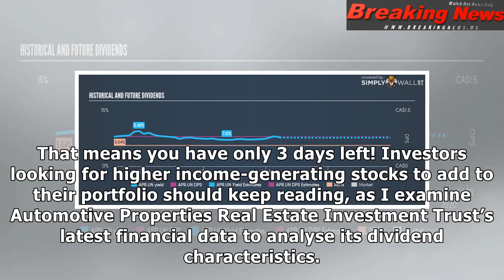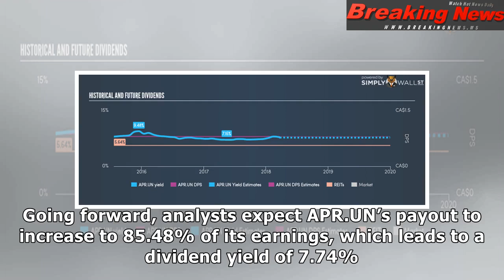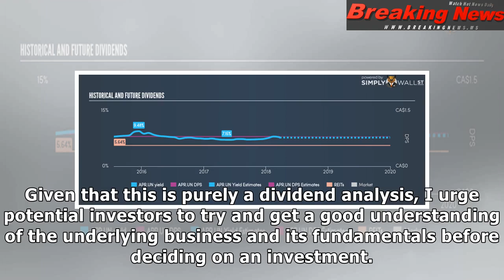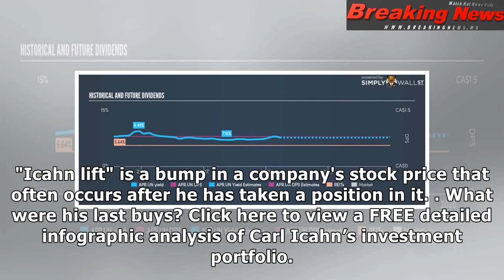Automotive Properties Real Estate Investment Trust (TSE:APR.UN): What You Have To Know Before Buy...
Automotive Properties Real Estate Investment Trust (TSE:APR.UN): What You Have To Know Before Buying For The Upcoming Dividend
On the 16 April 2018, Automoti...